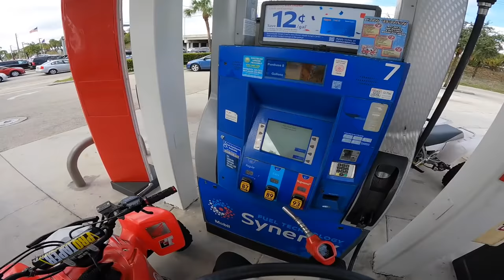DIRT BIKES TAKEOVER MIAMI STREETS AND HIGHWAY AT GVO ! ( COPS LOVED IT ) | Leek GT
GVO MIAMI 2022, WE TOOK OVER THE STREETS AND HIGHWAY WITH DIRT BIKES AND QUADS 🚀 💫